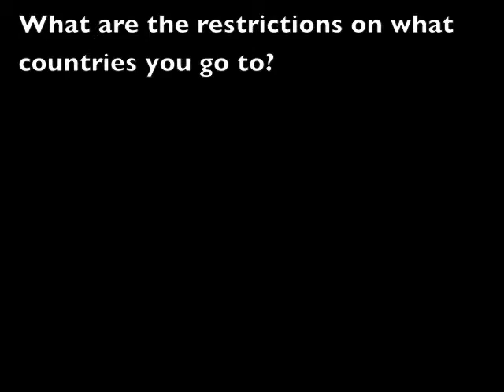Overcoming the Language Barrier & Choosing Countries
Fubright & Watson - 8 - Years, Language, Money